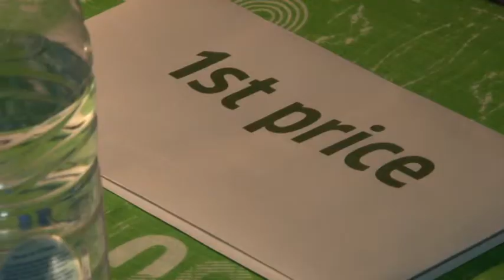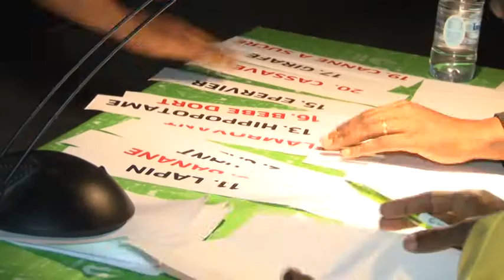The Spoken Word Project Cameroon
Quelques impressions de l'événement.